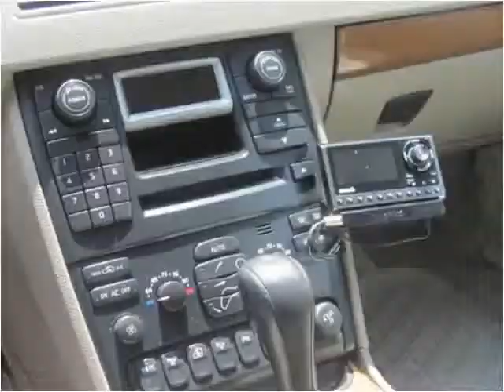2006 Volvo XC90 Used Cars Satsuma AL